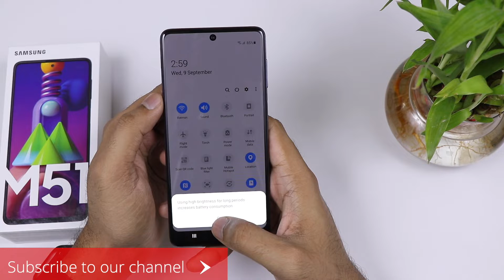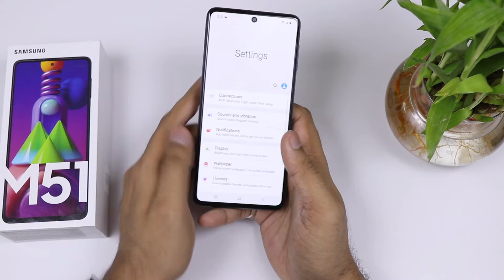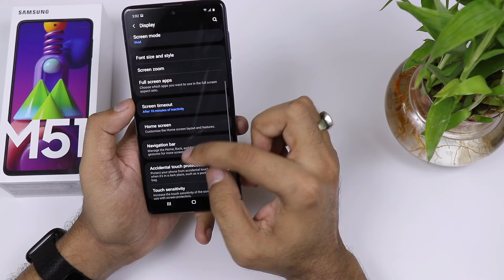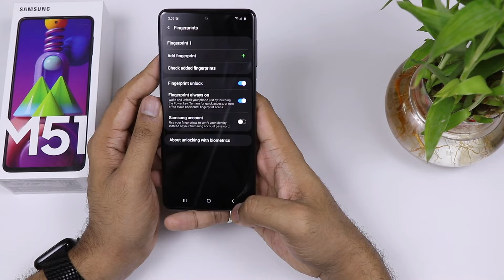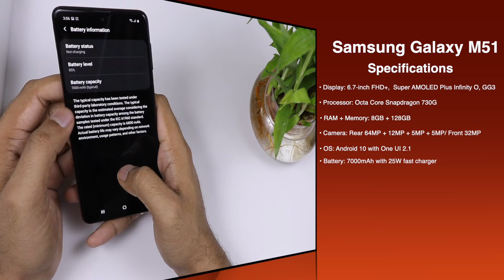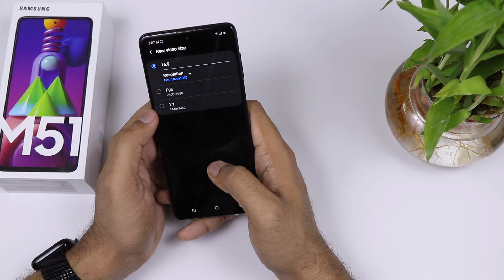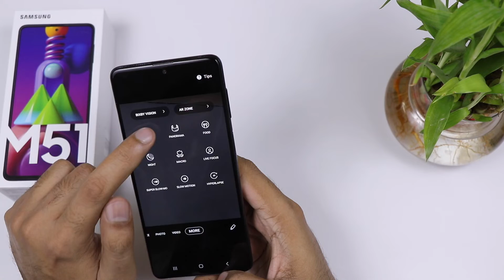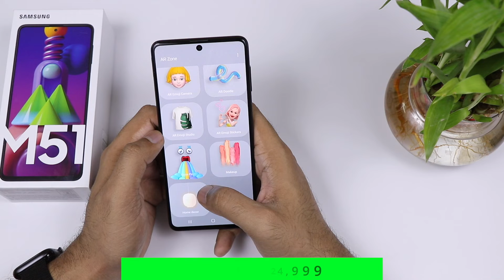Samsung Galaxy M51 [বাংলা] - Unboxing, Camera Features and Review | Better than OnePlus Nord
Samsung Galaxy M51 [বাংলা] - Unboxing, Camera Features and Review

6GB + 128GB - Rs. 24,999
8GB + 128GB - Rs. 27,999

Will be available through Amazon.in

Samsung Galaxy M51 Gaming Review